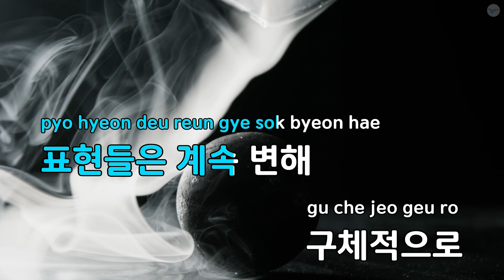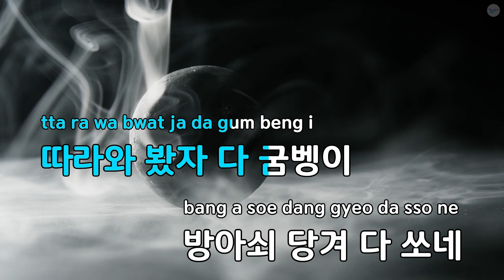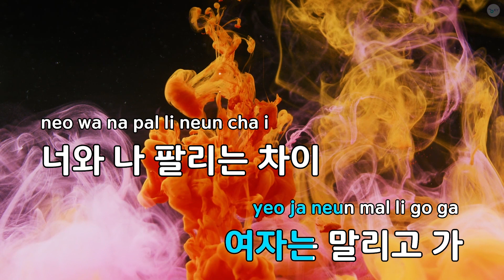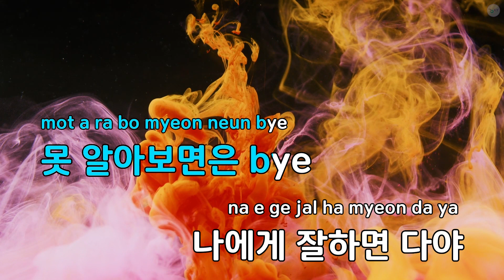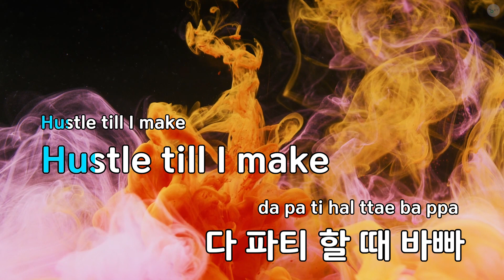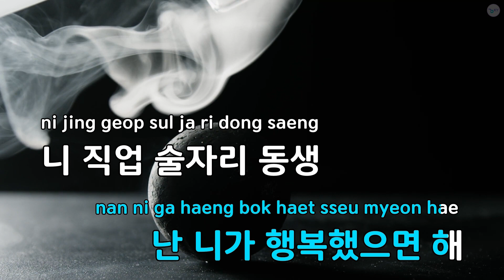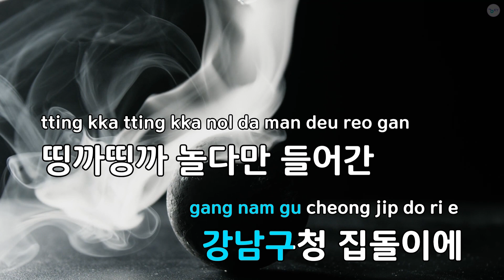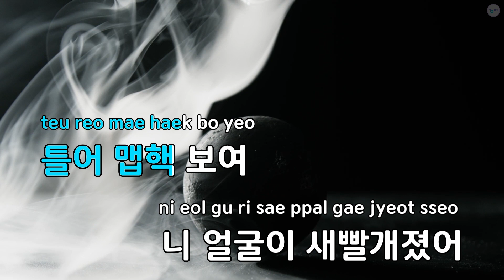스즈란(Feat.Kid Milli, Nafla,로꼬(Loco)) - Coogie (KY.80421) / KY KARAOKE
"★ 곡 정보 ★
번호 : 80421
제목 : 스즈란(Feat.Kid Milli, Nafla,로꼬(Loco))
가수 : Coogie
작사가 : Coogie,Kid Milli..
작곡가 : 최준혁

Copyrightⓒkeumyoung